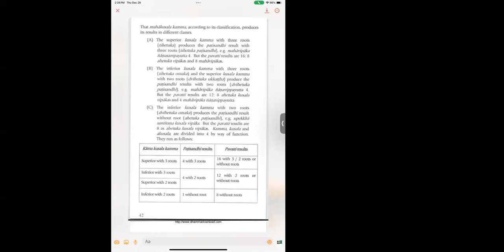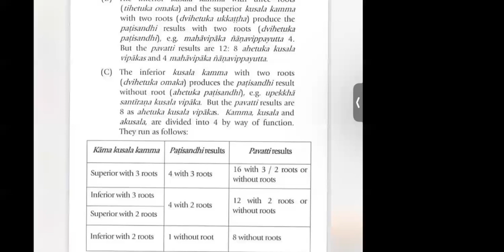🍁🌼Fundamental Abhidamma Charter 6🍇👉Result of kusala Kamma🪷